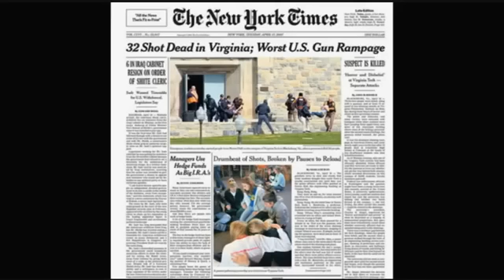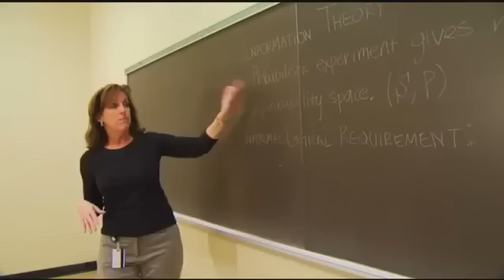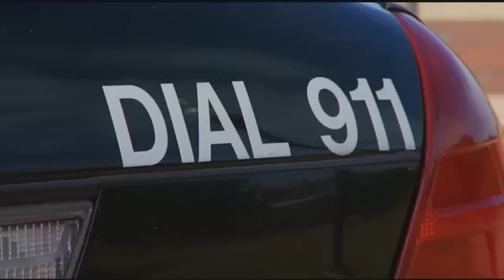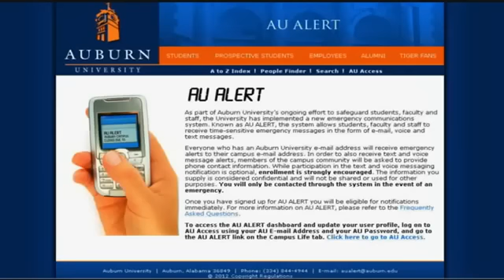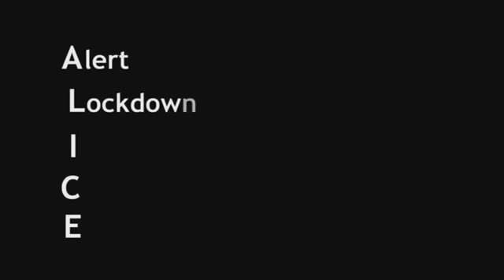ALICE Active Shooter Training At Auburn University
"Auburn University takes pride in being a safe place to learn and grow.  With the help of ALICE's Active Shooter Training and a partnership with the campus public safety department and the City of Auburn Police Department.  This active shooter training video will assist students, staff, faculty and visitors on the Auburn campus should an armed agressor is threatening your safety or the safety of those around you.